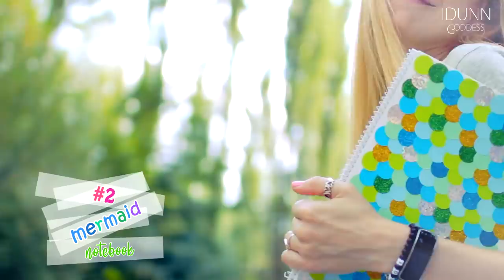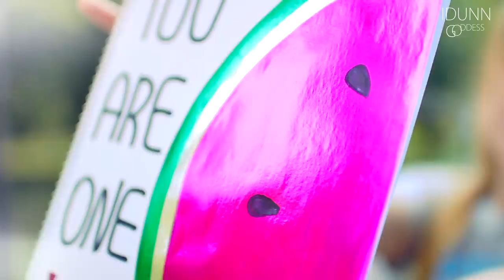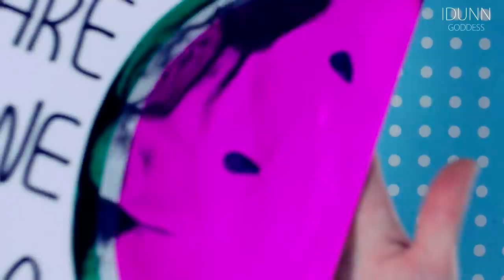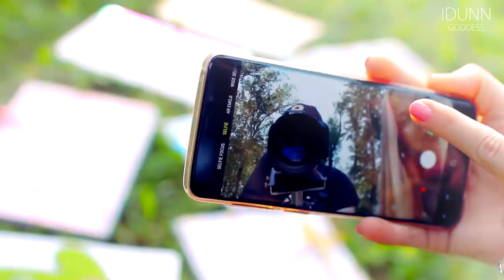7 DIY Notebooks – How To Make Mermaid, Watermelon, Marble, Cactus And More Notebooks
In this DIY BackToSchool video I show how to make Mermaid Notebook, Cactus, Marble (plus how to draw marble), Watermelon, Jigsaw Puzzle Notebooks (with bookmarks), DIY Notebook with handles and Fabric Cover Notebook.

I start with a Jigsaw Puzzle Notebook.
For this project I painted puzzle pieces with different colors but before filming I was thinking to spray paint them with gold. So it's up to you ;)

Number 2 – DIY Mermaid scale notebook.
Use paper of blue shades (including glitter paper) and make about 200 circles with hole punch to cover all the notebook's surface (A4). Sounds like “seriously? 200?” - lol – but it doesn't take much time, trust me :) Use a glue stick to secure “scales” row by row (from bottom to top).

The third notebook is one of my favorites - “You Are One In A Melon”.
To make it I used a mirror paper (green, silver and pink), but it works great with regular colored paper too.

Next – DIY Fabric Cover Notebook.
I used fabric gift bag for this project, but you can use any kind of fabric – just make sure you love the pattern :) It is super easy and quick. And looks just awesome.

The fifth – DIY Marble Notebook.
And when I say DIY I really mean it :) In this part of the video I show how to draw a marble pattern. You will need just a pencil, black liner pen, pink (or any color you want) felt tip pen, white acrylic (or watercolor, or gouache) paint, gold paint or marker and a gold ribbon. Super fast, super easy and soooo beautiful :)

Moving on – number 6 – DIY Cactus Notebook.
Great idea to show your pins collection. All you need is a piece of green felt (craft acrylic, not natural) and a glue gun.

And the seventh - is a notebook with handles – cute and useful decoration :)
I used a wrapping paper and ribbons to make it, but you can cover the notebook with any paper, or even combine this project with the previous ones. ;)

Love you!

Idunn.